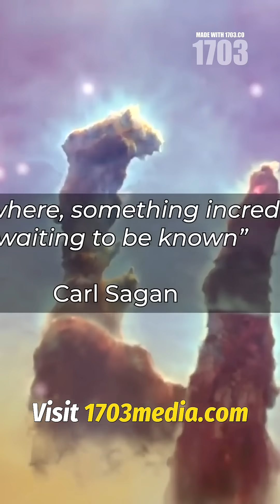3I/ATLAS: Unraveling the Mystery of an Interstellar Comet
In July 2025, astronomers discovered 3I/ATLAS, an interstellar visitor that defies expectations! 🌌 Is it a comet or something more? With its unusual chemistry and dust patterns, this cosmic traveler has sparked debates and curiosity. Could it be an alien probe? 🤔 Observations confirm it's a comet, but one with a mysterious past, formed around a distant star billions of years ago. Dive into the enigma of 3I/ATLAS and uncover the universe's secrets! 🌠✨ Visit 1703media.com for more cosmic wonders.